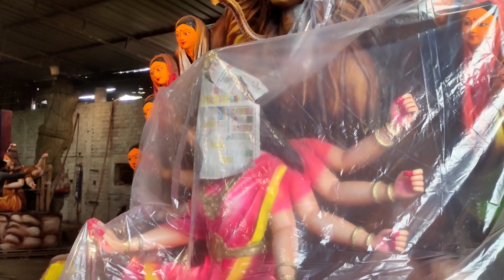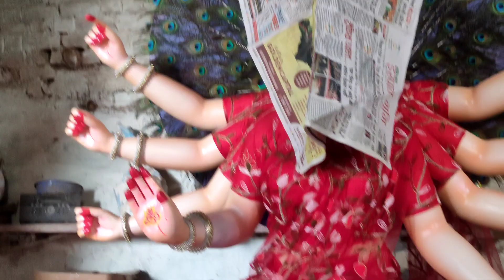थनौद गांव मूर्तिया कलाकार छत्तीसगढ़// thanod durga Murti//vlong2nature 2022